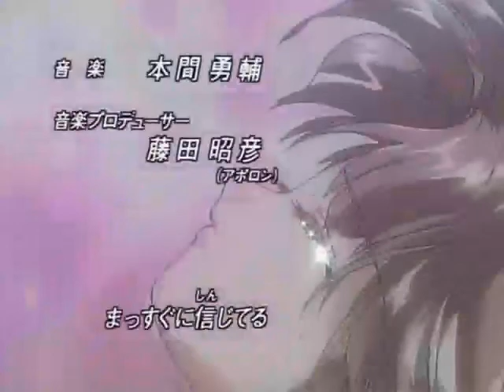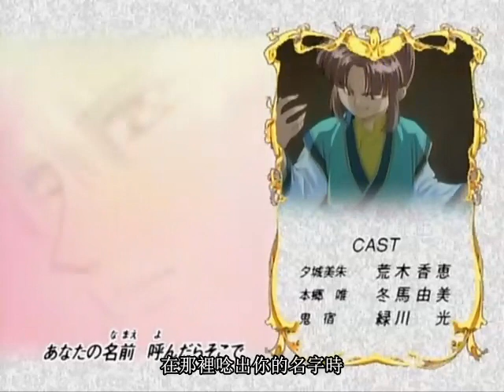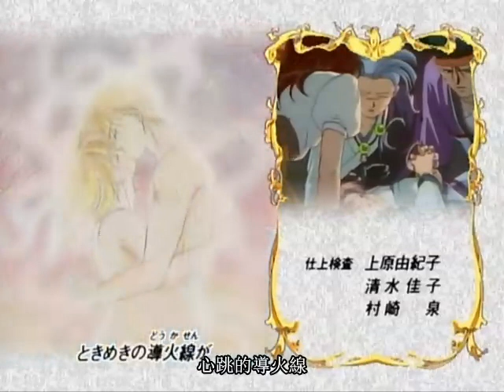夢幻遊戲ふしぎ遊戯[繁中日語]第44章 刹那の攻防 剎那的攻防